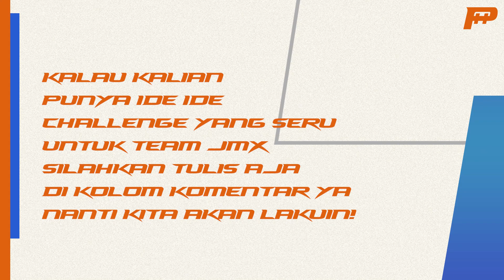NYETIR ITU PAKE TANGAN BUKAN PAKE MATA :P !! | JMX PHANTOM TV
Kali ini Jmx Phantom vs Jmx Juniors Driver akan Battle siapakah diantara mereka yang memiliki kehebatan dalam menyetir tanpa melihat track sama sekali.

Kira-kira siapa yang lebih kencang nih :p ?